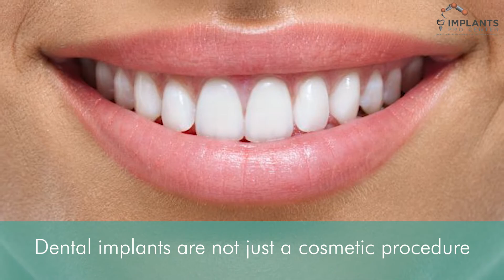Can I Eat Normally With Dental Implants? | Implants Pro Center | San Francisco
A dental implant is a cosmetic device that serves several purposes. It restores a person's ability to bite and chew to maintain a healthy diet. Dental implants do not hinder your tastes and food preferences. You can actually eat anything you want. Dental implants look and function like natural teeth and usually last for a lifetime, with proper care.

Implants Pro Center is committed to providing quality, advanced treatments for any simple or complex dental issues with a personalized touch. The entire team serves on the values of compassion and interactiveness to provoke responsive and effective treatments with years of expertise and knowledge.

We are located at 450 Sutter St, Suite 1902, San Francisco, CA 94108.